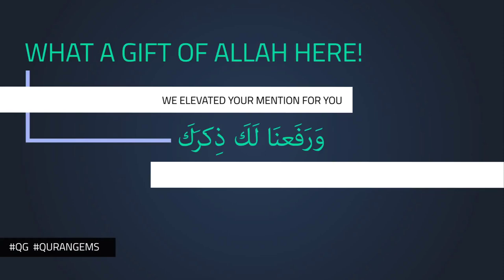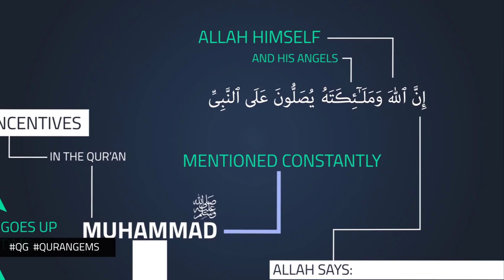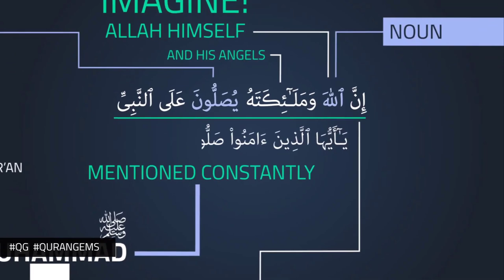Muhammad SAW | UrduFreeQuranEducation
A video illustration explaining the huge amounts of praise given to Muhammad SAW.